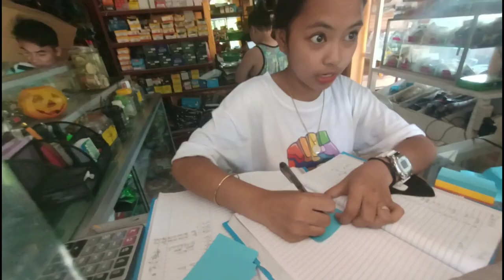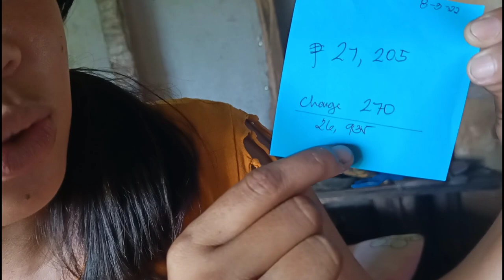BAHAY SA MAGULANG NI SONNY PARSON MAGAGAWA NA!!!